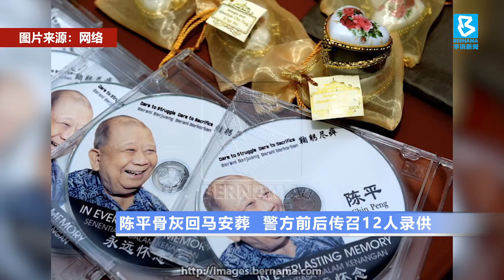20191202 忧马共产主随纪年活动复辟 慕尤丁下令彻查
前马共总书记陈平的骨灰运回国，引发的争议余波未了。截至目前，警方已经向7个人录取口供。而昨天在雪州加影举办的合艾和平协议30周年纪念活动，也成为焦点！内政部部长丹斯里慕尤丁指示警方调查活动动机，强调绝不能让共产主义复辟。